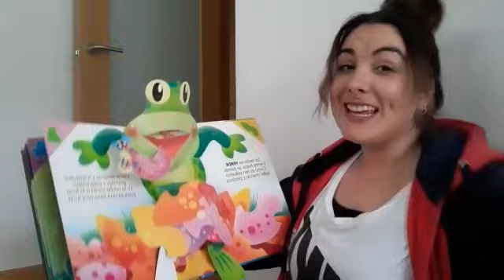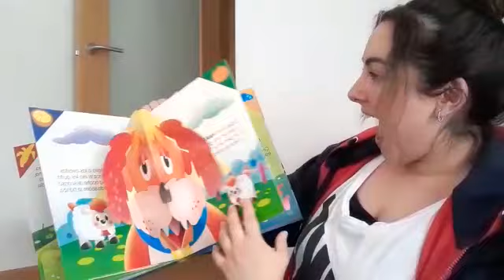Cuento de los pop up contado por Laura.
Trotamundos Solidarios se publican para todos los niños que se encuentran en sus casas sin poder salir a la calle debido al Coronavirus.